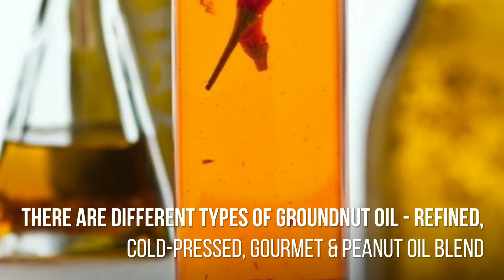Groundnut oil Facts